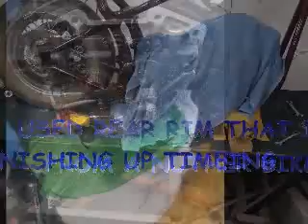harley davidson fire rebuild part 9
Harley Davidson  fire rebuild   part 9   . Start to put together.  Still looking for a few parts.  ..